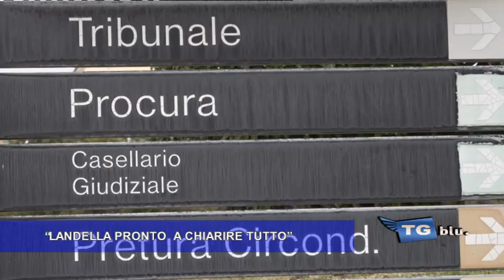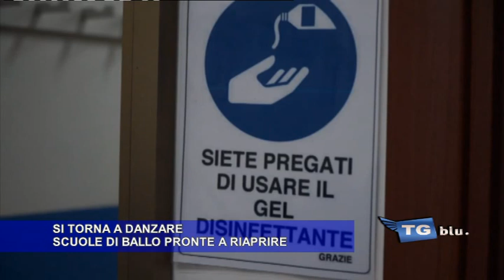TG BLU ORE 14 DEL 22 MAGGIO 2021